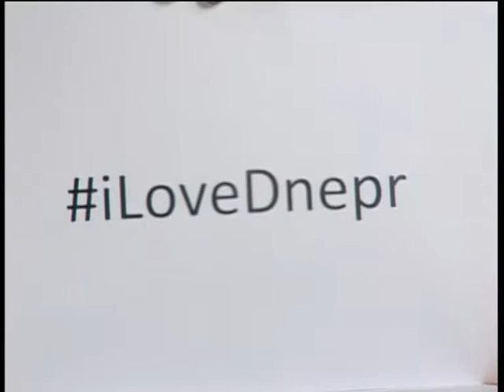Тысячу деревьев мечтает посадить Слав Кривонос из Днепропетровска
Он объявил флеш-моб "Фруктовый субботник" и приглашает присоединиться всех, кто хочет посадить деревья у себя во дворе или поблизости. Просит помочь с инвентарем и рабочими руками. :)